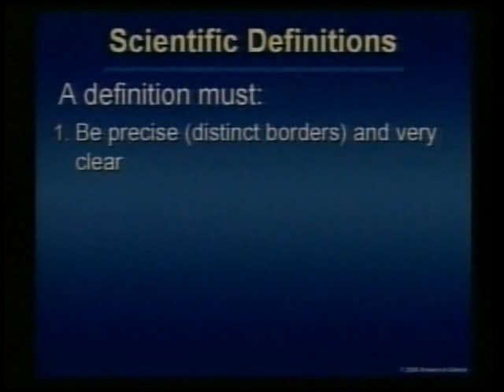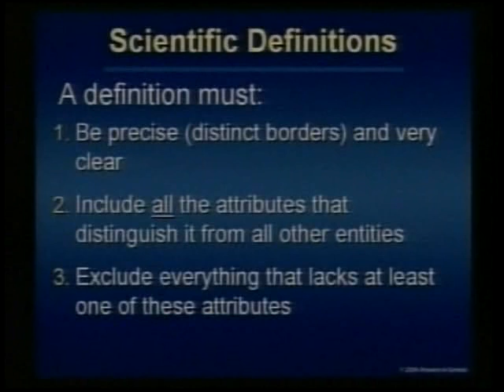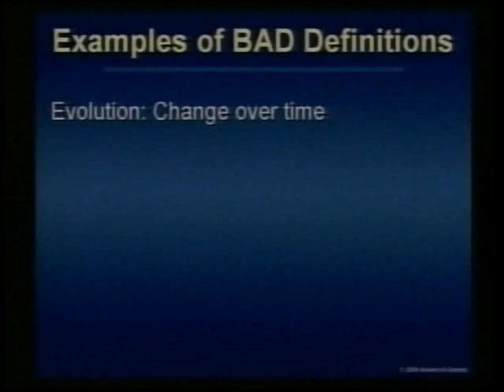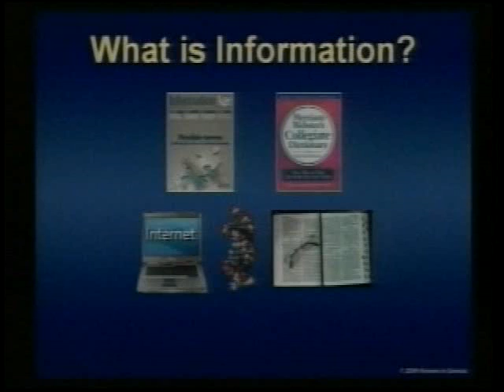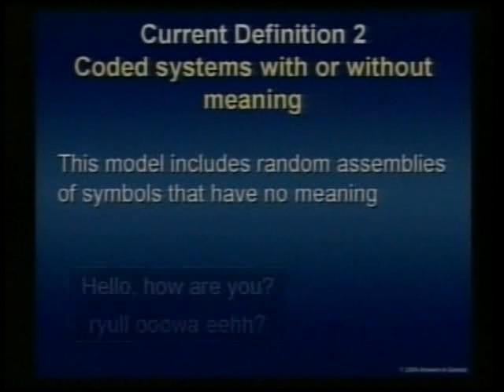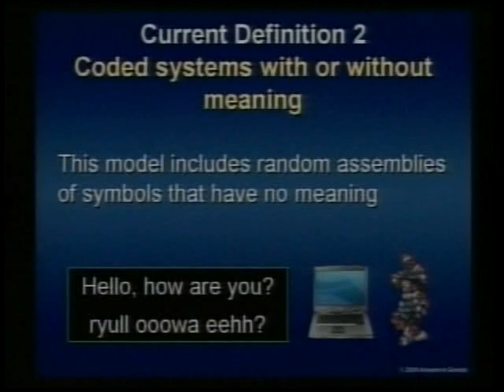How DNA Destroys Evolution - Mike Riddle Part 2a